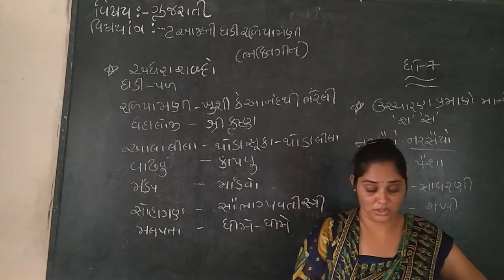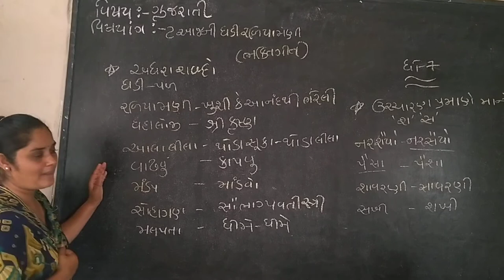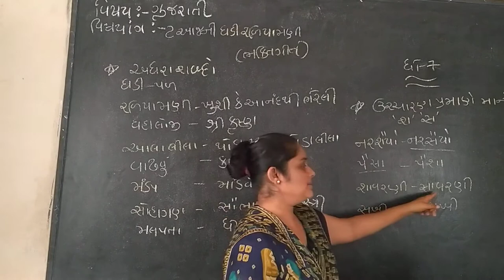std 7 guj ch 2